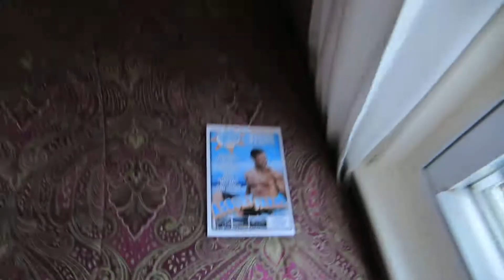The Bath Avenue House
Ocean Grove, NJ started out in 1869 as a Victorian-era camp meeting site has become one of the Jersey Shore's finest year-round seaside resorts. Known as "The Jewel of the Jersey Shore," Ocean Grove has the highest concentration of authentic Victorian architecture in the country.

Ocean Grove, New Jersey, USA, North America
07/20/2013